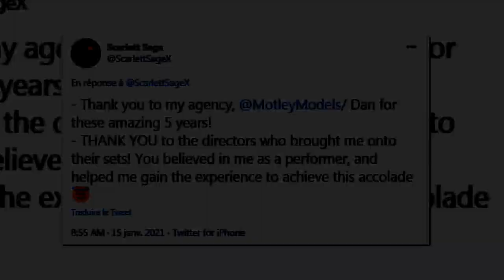Scarlett Sage - XBIZ award 2021 - Girl girl performer of the year